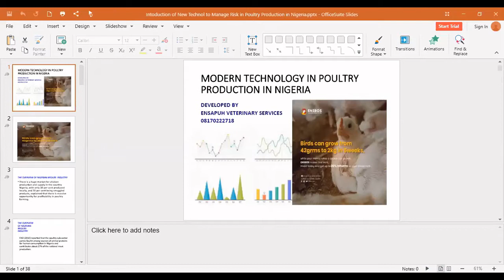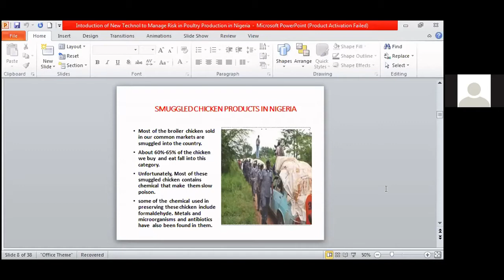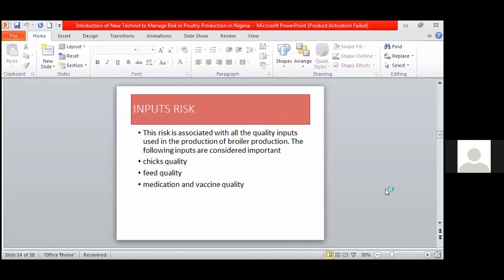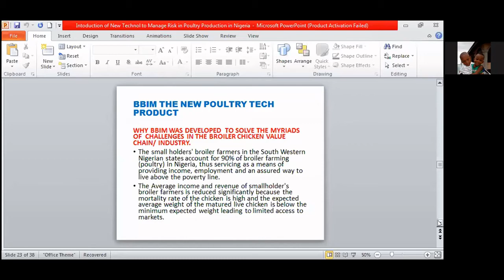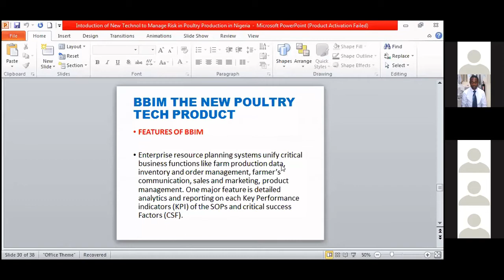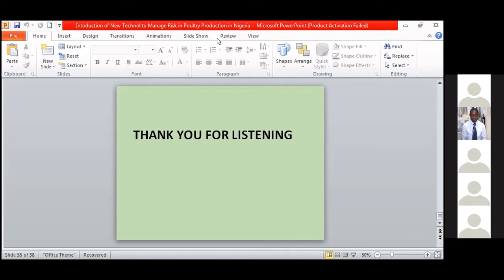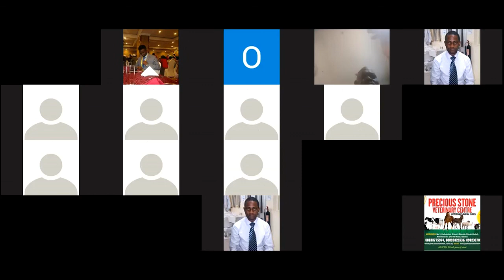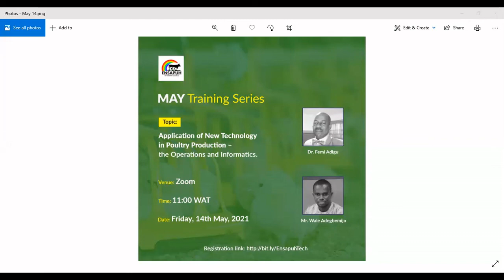Introduction of Technology into Poultry Production in Nigeria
This training was organized by EMMSAR Veterinary Medical Diagnostic Services, leader in farm animal production technology aggregation and data gathering tools. Talking in this training is Dr. Adebayo Awoyele, MD/CEO of Ensapuh Veterinary Services on the possibility of remote, real time monitoring of poultry bird performance during production.